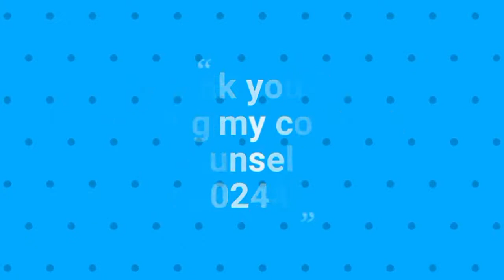Special Ghanaian Worship Song. Easy Piano Lessons // Agya Mebo Wo Mmerane. pklarbi piano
Easy Piano Lessons for Beginners l Traditional Ghanaian Gospel songs